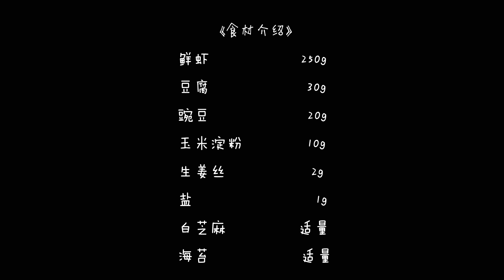【拾味爸爸】把小饼做得鲜美诱人，孩子们自然更爱吃咯~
今天这道美食，把豌豆和虾肉、豆腐等食材糅合在一起，做一道简单味美的小饼，海苔和芝麻的装饰也让这道方子更加鲜美诱人。